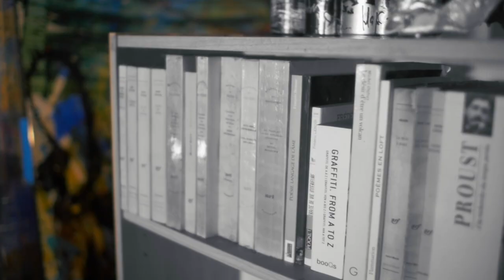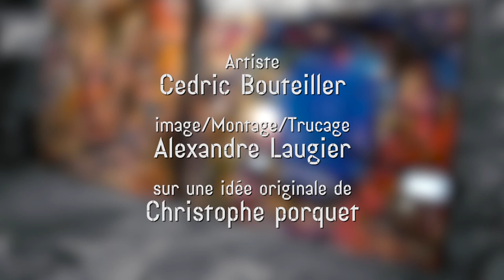Cédric Bouteiller - L'Artiste - [HD]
Réalisé par SOUTHfilms